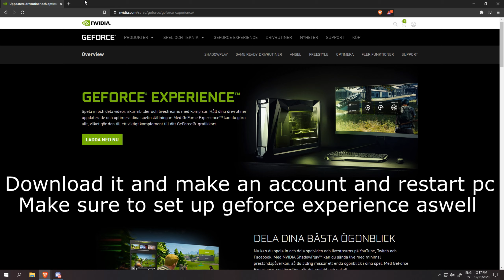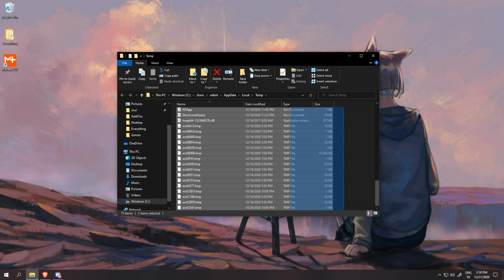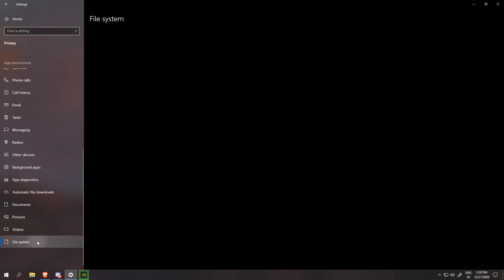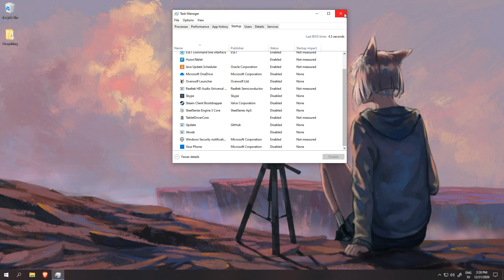Most of my settings (fps increasing) | Toyheroes Online / Microvolts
These are most of the settings i use, if u have a NVIDIA graphics card and u follow most of the steps in the video u should notice an increase in FPS.
If u already have 60hz with 60 fps or 144hz with 144fps on 240hz with 240fps, by changing low latency mode to on or ultra u will get an insanely smoother experience playing, since low latency mode pre-renders frames to make sure you're experience will be smoother, however, if you're pc isn't good enough having it on ultra may cause screen freezes- Should mostly be fine.
My color settings are setup for rock band s (ALONG WITH STRETCHED LOW RESOLUTION (1024x768 recommended) in low graphics settings in game.

The windows settings, I'm not sure which ones are important to turn off, but most of the background apps are enabled which causes your pc to run somewhat slower, decreasing the amount of fps u can get.

I use a custom made 1600x1200 resolution that I made in NVIDIA Graphics screen resolution settings.

But remember, I'm not an expert on these things, but I do know a little at least.

cmd command: powercfg -duplicatescheme e9a42b02-d5df-448d-aa00-03f14749eb61